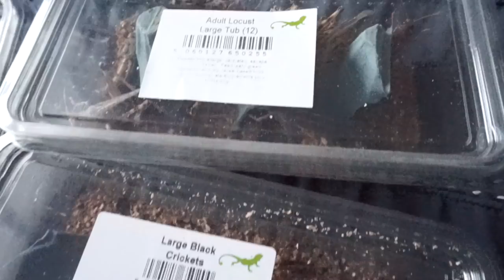Complete update (WYAR) #1 - my Goliath!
Hello everyone and welcome to What You've All Requested (WYAR) thank you for clicking on this video. In this video series I will show you all my inverts and reptiles and feed them.

The name of the animal in the title is picked based on which has been most requested from those featured in that video.

I want to thank you for taking the time to watch my content, please don't forget to Subscribe so that you don't miss future videos, leave a Comment so I know your thoughts and leave a Like, that really helps me.
If you're feeling extra generous why not share my videos or playlists!

New Schedule!
Every Tuesday and Saturday I'll be uploading an Invertebrate video at 6pm (UK time)
On the occasional Thursdays (not every week) I'll upload something different. It may be a Vlog, a Motovlog, a video of my travels or just a discussion. If you want to see the other stuff I get up to then make sure not to miss these when they go up, if you don't like these videos then you know to just tune in at 6pm on Tuesdays and Saturdays.

Here is a list of what's in the series and on which video you can see them.

Video #1
Lasiodora parahybana (Salmon pink birdeater)
Theraphosa stirmi (Burgundy goliath birdeater)
Grammostola pulchra (Brazilian black tarantula)
Brachypelma emilia (Mexican Red Leg)

Video #2
Ramsay - Citrus Red Bearded dragon
Autumn - Leopard Gecko
Gex - Leopard Gecko

Video #3
Brachypelma Kahlenbergi - (New Mexican tarantula)
Brachypelma Albiceps (Mexican golden red rump tarantula)
Gecarcinus quadratus (red land crab)
Grammostola pulchripes (Chaco golden knee)
Poecilotheria vittata (Ghost Ornamental)
Ybyrapora diversipes - previously known as Avicularia diversipes - (Amazon Sapphire Pinktoe)
Ybyrapora sooretama -previously known as Avicularia sooretama - (Sooretama Reserve Pinktoe)

Video #4
Holconia insignis (Queensland huntsman)?
Poecilotheria hanumavilasumica (Rameshwaram Ornamental)
Chilobrachys sp electric blue (Vietnamese Blue)
Thrixopelma Iagunas (Blue birdeater)
Grammostola porteri (Chilean rose hair tarantula)
Grammostola iheringi (Argentinean Black)
Pamphobeteus sp. "Esmeraldas" (Esmeraldas Bloom)
Pterinochilus murinus (Orange baboon tarantula)
Scolopendra dehaani (Vietnam Giant Centipede)

Video #5
Poecilotheria ornata (fringed ornamental)
Poecilotheria metallica (Gooty sapphire Ornamental) sling
Caribena versicolor - previously known as avicularia versicolor - (Antilles or Montinique Pink Toe)
Mystery tarantula ???
Cyphonisia sp. (Silver Trapdoor Spider)

Video #6
Anthia fabricii (African Predatory Beetle)
Poecilotheria metallica (Gooty sapphire Ornamental) MF
Omothymus violaceopes (Singapore Blue Tarantula)
Damon diadema (tailless whip scorpion)
Lasiodora parahybana (Salmon pink birdeater) Zelda
Typhochlaena seladonia (Brazilian jewelled tarantula)

Here are the links to the other videos in the playlist(when available)

Here are other places to talk to me